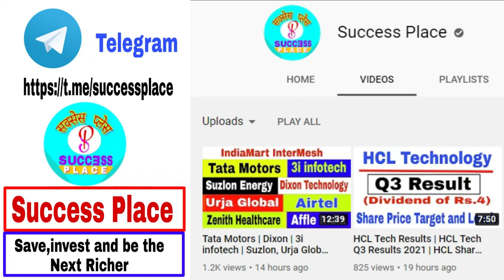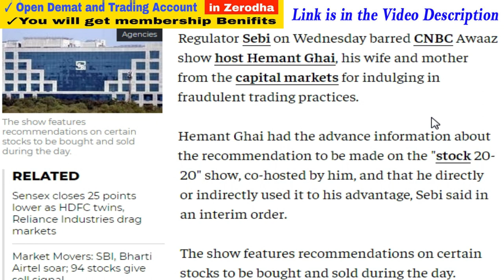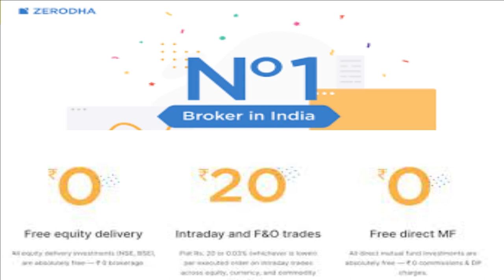SEBI Bans CNBC Awaaz Host Hemant Ghai | CNBC Awaaz Scam 2021 | Success Place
1. You will be added in Positional Trading SUPPORT Group on What'sapp by Angel Broking .